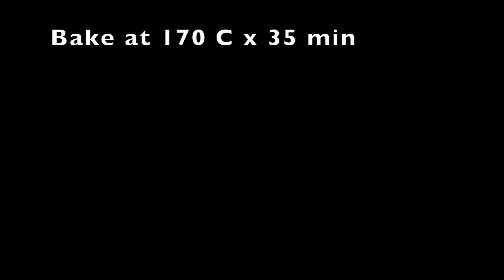Easy to make white chocolate chunk & raspberry cake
How to make a super easy cake recipe! White chocolate chunk & raspberry cake is our perfect date night dessert. It´s moist with the perfect combination of sweet and fruity flavour.

Non-stick Pans